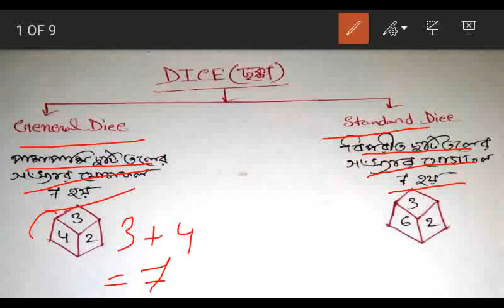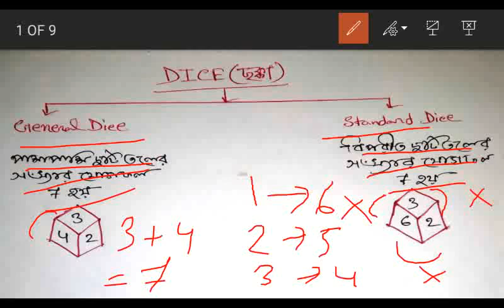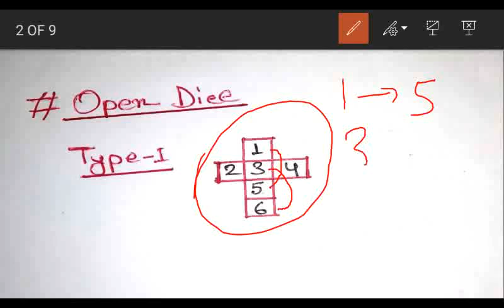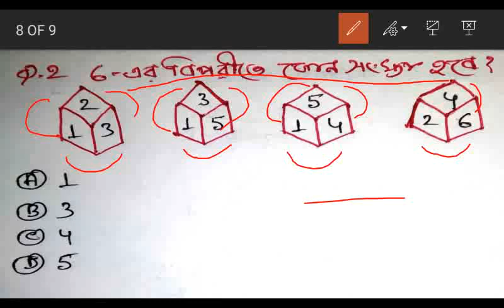Reasoning Tricks in Bengali | DICE (ছক্কা) | Unique Tricks | Don't Miss | Part-1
Today we discuss in this video Dice Reasoning Tricks. In this video we have covered Dice Reasoning Tricks  | Reasoning | | RRB NTPC |Group D | PSC | Magical Trick for Solving with unique short trick to understand it easily. After watching this video you will be master in this Chapter.

        💐 আমাদের হোয়াটস App গ্রুপ : 💐